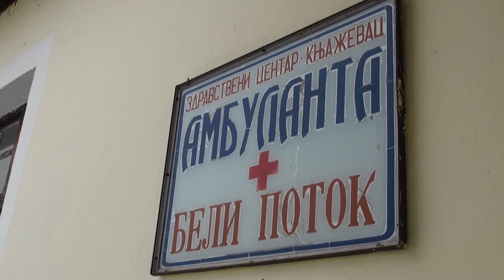''Puno vam hvala i da budete živi i zdravi !''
Štab za vanredne situacije opštine Knjaževac obezbedio je zdravstvenu negu za stanovnike sela u kojima nema električne energije. Juče, zdravsteni radnici su obišli područje Tresibabe, a danas Beli Potok, Bučje, Zubtinac i Vlaško Polje.